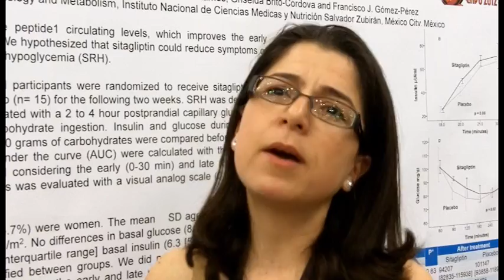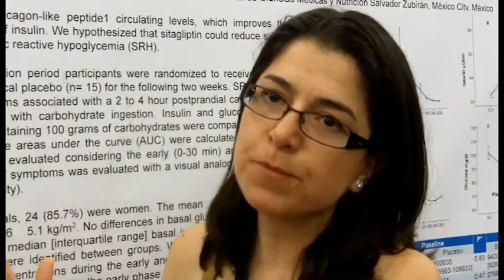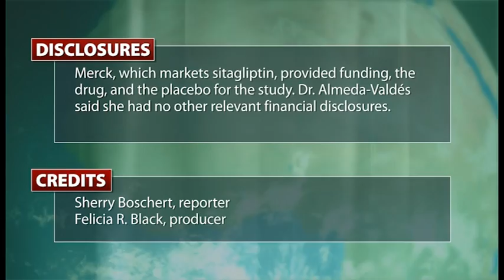Diabetes Drug Eased Postprandial Hypoglycemia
Sitagliptin reduced symptoms of reactive hypoglycemia in a preliminary randomized, placebo-controlled, double-blind trial in 28 adults. Dr. Paloma Almeda-Valdés discusses the results.